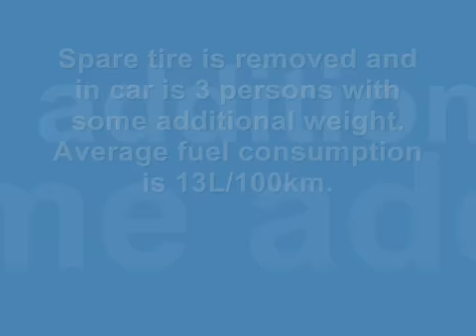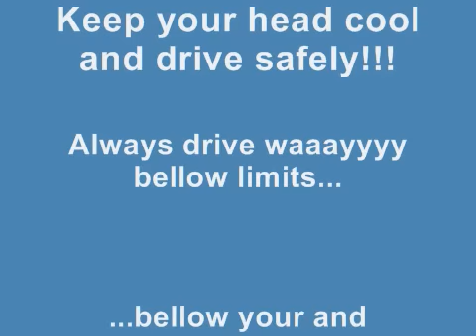Kajza BMW M3 E36 onboard - spirited driving - part 3/4. Supersprint street exhaust with 784302 decat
Here is one driving to island "Krk" over "old road" (stara cesta) from Karlovac-Delnice-gornje jelenje-Krk. Driving is inside safety margins. Video part 3.